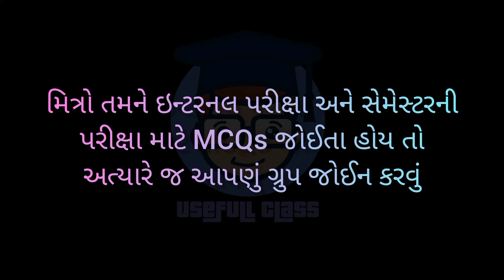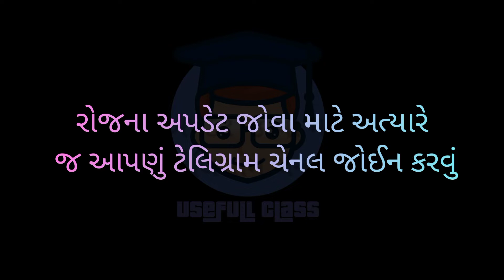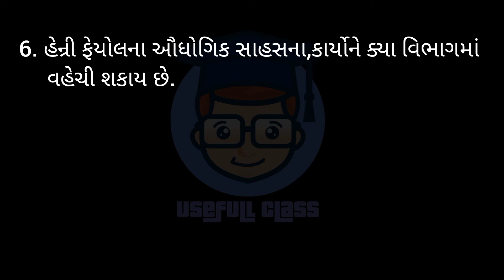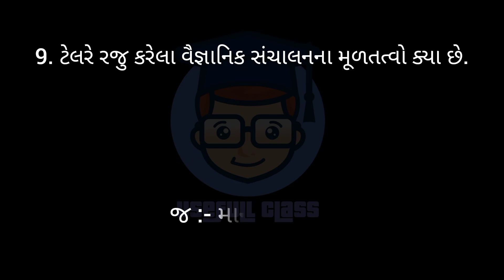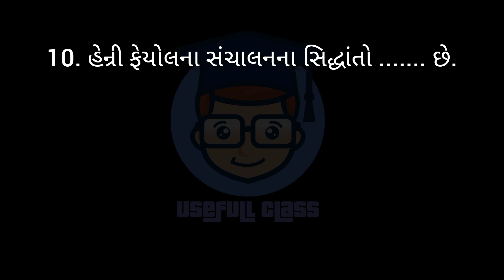BISSNESS ADMINISTRATION IMP MCQs | PART :- 12 | F.Y.B.COM SEM 1 | VNSGU | USEFULL CLASS